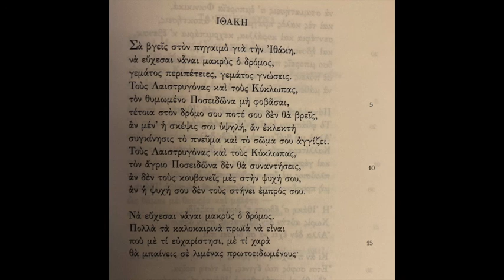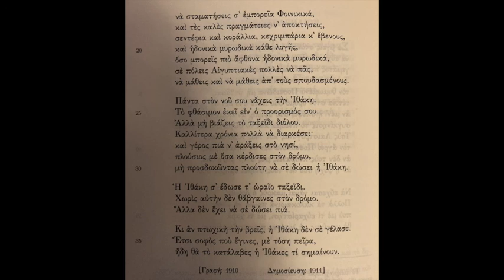Ποιήματα της Παρασκευής 93. Ιθάκη - Κ. Π. Καβάφης